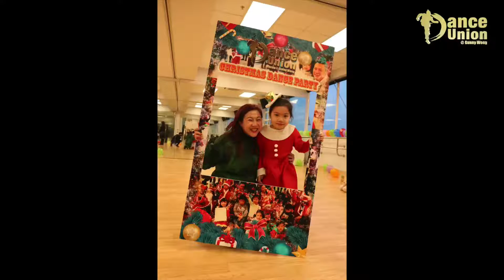Dance Union Macau 開Christmas Party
兒童及青少年課程 - Dance Union@Sunny Wong
電話：28817260

兒童舞蹈演藝課程自創辦以來，培訓成績驕人，成為多年來爭相仿效對象。Dance Union@Sunny Wong 透過嚴謹的教學內容及 提供大量專業的演出平台，始終保持表演舞蹈教育及演出行業的領先地位。

Dance Union的兒童舞蹈演藝課程，將訓練從基本入手，培養孩子音樂感及節拍的掌握，從而學習掌控身體的能力，以舞蹈作為 藝術溝通之語言，以互動及遊戲的型式令小朋友在自然學習的環境中成長，訓練兒童之自信心、啟發創造力。

同時Dance Union 為學習安排大量演出機會，當中包括演唱會、電視廣告、傳媒活動、商場表演及慈善活動。 除了培訓兒童舞台表演能力、社交能力、團隊合作及增強自信外，兒童舞蹈演藝課程更可讓小孩避免過分沉迷虛擬的遊戲及社交 世界。真實的舞台、觀眾的掌聲、長輩的期許都是兒童成長不可或缺的一部分，學生在嚴謹的課程中獲得進步，進步帶來演出的 機會，演出帶來讚許，讚許又成為了進步的動力。在良性循環下，小孩得到了現實中的成就感及認同，亦能從舞台上得到不一樣 的成長經歷、從團隊合作中磨練出優良品格，體驗真正全人發展。

兒童教育與社會未來發展息息相關，Dance Union@Sunny Wong 除了提供舞蹈培訓及演出機會，在教學路上有著嚴格的自我 規範，令兒童能在舞台上找到更全面的發展。

考核制度：
為了有效評核學員水平，並讓學員設立學習目標，Dance Union憑多年的專業舞蹈演出經驗，揉合爵士舞及表演舞蹈訂立出一套考核學生演藝能力的考核制度，該考核同時成為本校甄選演出學生的唯一標準。

整個專業舞蹈認證考核共分為七個不同的等級，為求更有效培訓學員成為優勢的表演者， 除了指定舞蹈演繹外，考核內容亦會包括學員的舞蹈標準動作及基本舞蹈技巧。所有已報讀半年的學員，都可因應導師的建議報考合適的考核級別，獲得專業舞蹈認證及演出機會，成績優異的學生更可獲證書及獎狀已示嘉許，以鼓勵他們的同時，加強他們的成就感。

參與考核同時能讓導師有效地找出學生的進步空間，確保他們能得出合適的指導。

師資：
我們設有專業考核導師的標準，授課導師均需通過考核方可正式授課。導師經嚴格挑選，多為現役專業舞蹈員，確保兒童能接受正統及正確的舞蹈培訓，為將來的體格發展打下基礎。

演出機會：
Dance Union 的教學並不限於在課室內，為了讓學員能實踐課堂所學，並保持高水平的演出水準，Dance Union一直提供大量演出機會予學員。所有參加了本校考試並取得合格成績的學員，均可獲一年至少3個公開舞蹈演出邀請的100%保證。

近年兒童流行舞蹈已成為本港其中一個主流興趣藝術項目，故相應的兒童舞蹈演出亦越來越多，要求亦越來越高。Dance Union的兒童舞蹈演藝課程為本港首個同類形的舞蹈教學課程，在舞蹈水平及演出經驗亦走在業界的前列。Dance Union的兒童舞蹈團隊擁有極高的舞蹈水平，故成為了多個活動及品牌的邀請對像。近年曾參與的大型及著名活動包括荔園開幕、華仔天地周年晚宴、妖怪手錶香港見面會、電影《捉妖記》MV、Elements聖誕開幕、海港城聖誕MV等。

Dance Union更是本港極少數能參與演唱會演出的兒童流行舞蹈團隊，如許冠傑What’s a Wonderful World演唱會及阮兆祥硬食博覽棟篤笑的兒童舞蹈表演就是出自Dance Union的手筆。

除了舞蹈演出，本校亦參與了不少電視台的節目製作，如無綫電視Think BIG天地、香港電台Harry哥哥好鄰居、澳門電視台新春慶典等，讓Dance Union的學生不論在舞台上，還是在鏡頭前，都累積了豐富的經驗，建立自信，為未來人生路上鋪下結實的基礎。

以人為本：
Dance Union為每一個班別設立獨立通訊群組，定期發送最課堂內容，讓家長在家亦可督捉學生學習。本校亦會發放最新消息及措施，讓家長隨時了解本校最新動向。

家長亦可隨時透過群組向本校反映意見、查詢學生學習進度及安排請假補堂等，實現全透明教學及行政模式。

Dance Union地址
香港銅鑼灣摩頓台5號百富中心2樓